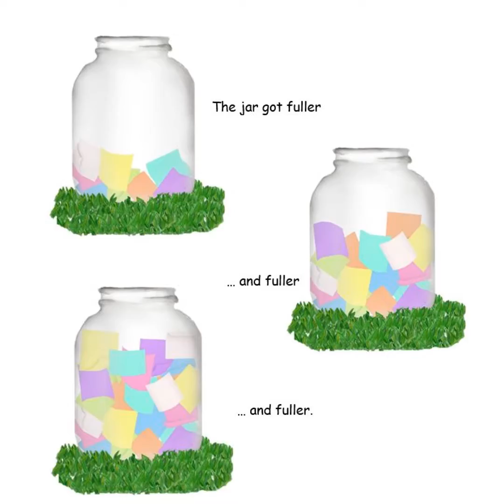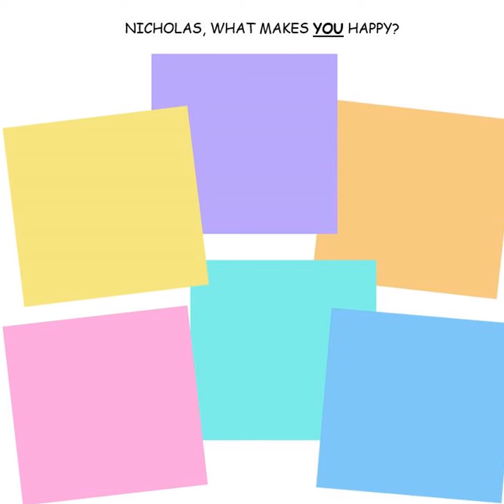Personalized Children's book - turn a bad day into a happy day | My Gift Books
Personalized Children's book about a Panda (with your child's name) and his/her friends who are bored, sad, angry or just having a down day.  The Panda comes up with a great idea to turn things around.  This personalized book teaches that we can make things better by the way we think about them.  It is okay to feel angry or sad, but you can make the best of it. In each of the Panda personalized books, the characters are always the same so you child can relate them.  The last page of each book has an autographed photograph of the Panda (your child) and the other characters.  Books are 14.99